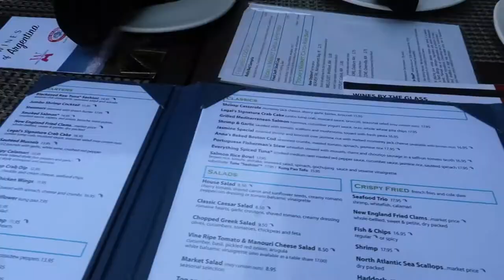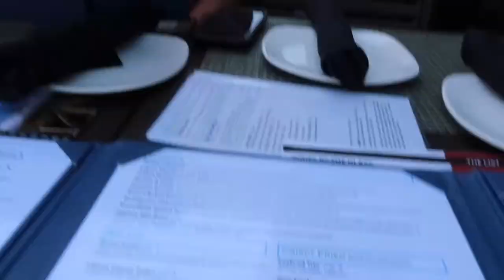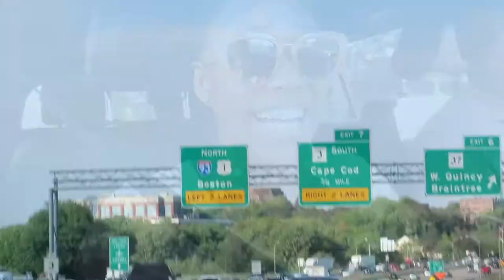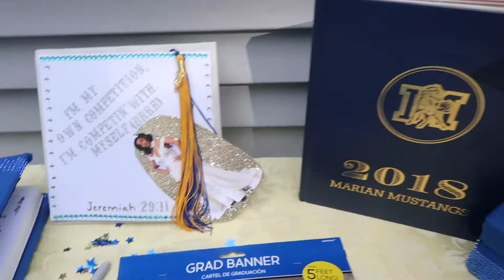About Abria: Memorial Day Weekend Vlog|| A Weekend In My Life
HELLLLLLOOO beautiful people! Follow me around during Memorial Day weekend as  I attend graduation parties and enjoy the beautiful weather in Boston. Enjoy!